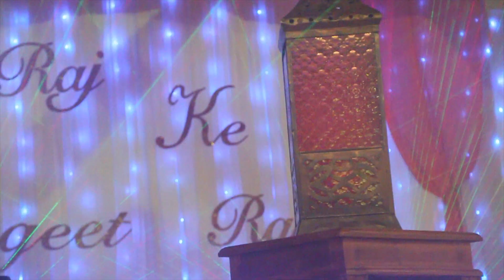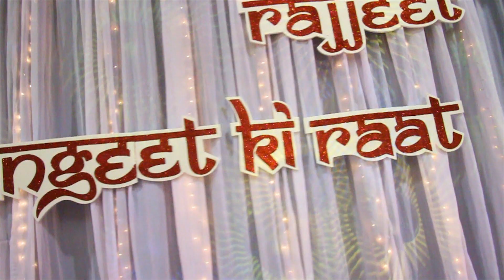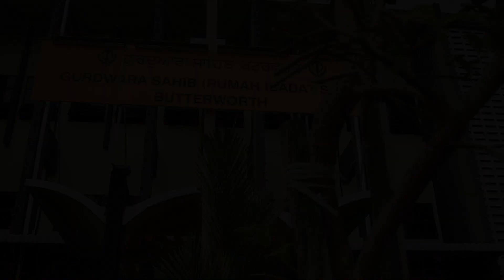rajjeet & sonia part 1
the cinematic production of rajjeet & sonia's wedding , the wedding held in Butterworth , 1 of our best productions yet up to date , enjoy